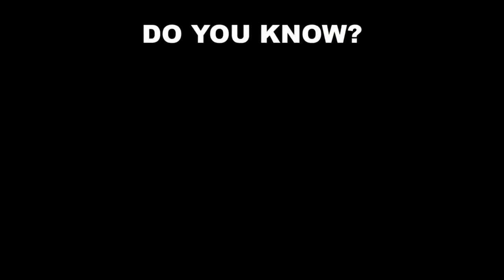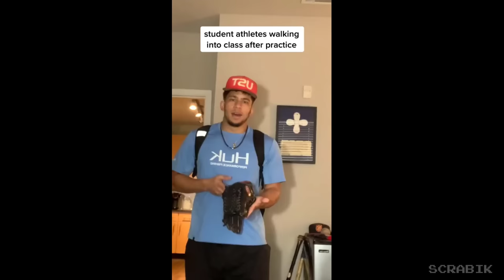7 minutes of best baseball tiktoks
tik tok,tik toks,baseball,MLB,sports